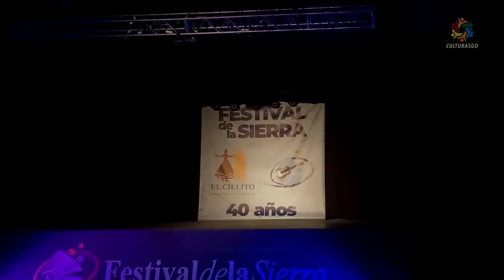Flor de Ceibo Conjunto Malambo Masculino - Festival de la sierra 2024